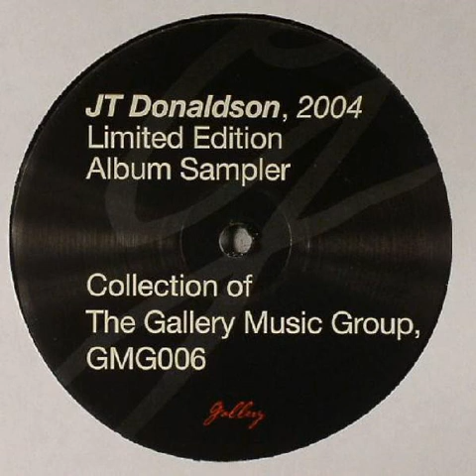JT Donaldson - Be With Me